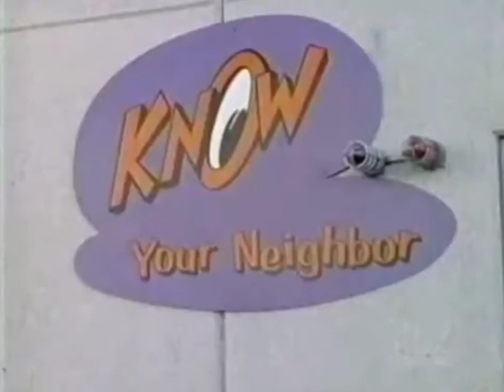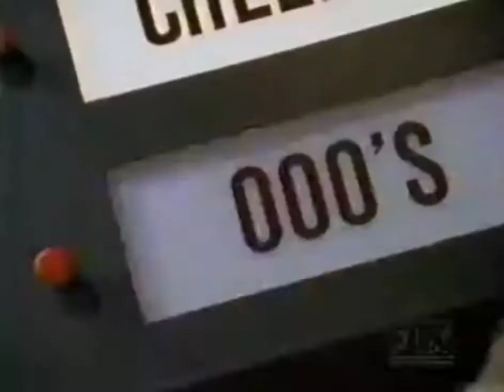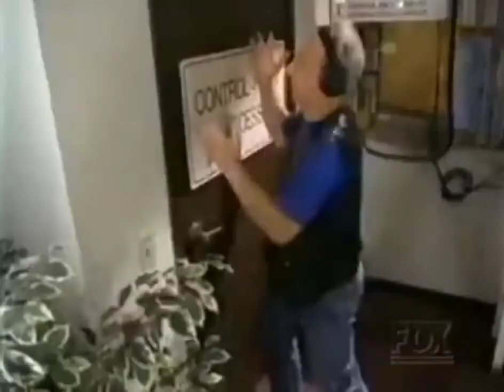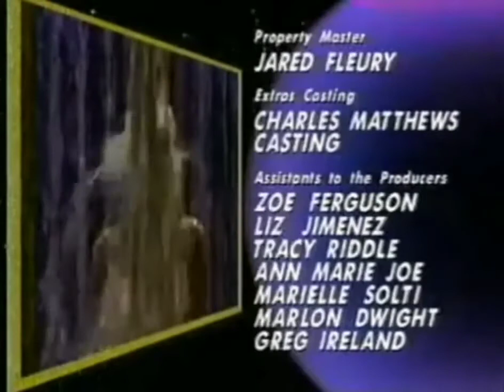Masked Rider: Episode 22 "Ferbus' Day Out"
While the Stewarts go out to a restaurant to celebrate Hal and Barbara's wedding anniversary, Ferbus ends up going on an adventure of his own, nearly endangering the family's cover when he is caught by the local pound. Meanwhile, Masked Rider finds himself facing off against Doubleface, who has been empowered with a weapon called the Super Sword.